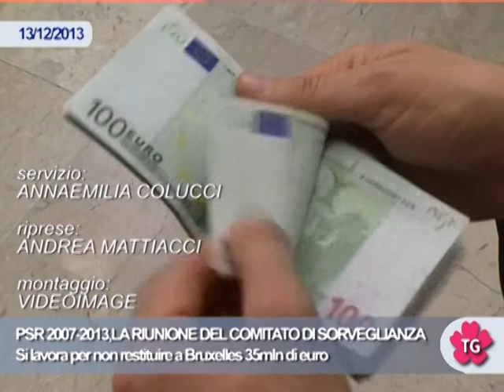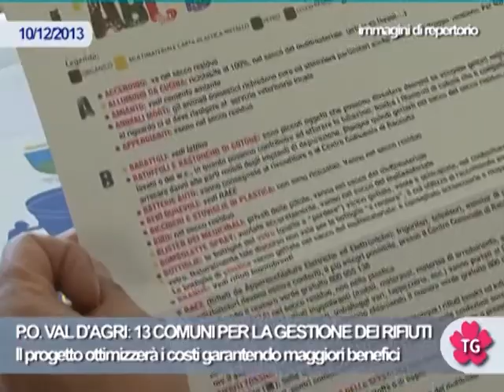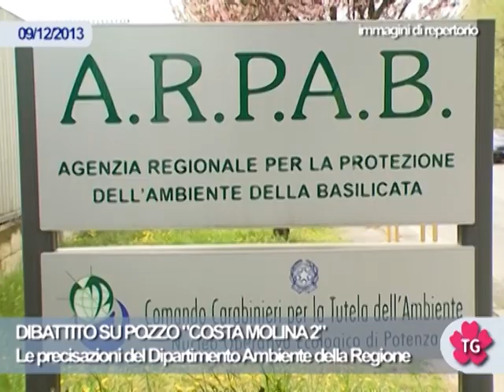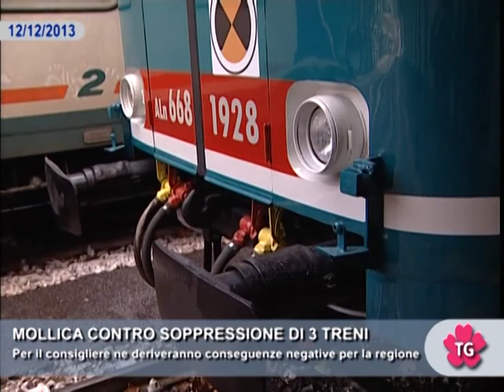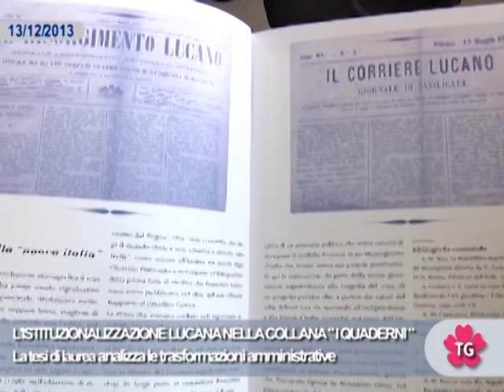TG WEB SETTIMANALE DAL 06 AL 13 DICEMBRE 2013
In questo numero: PSR 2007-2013, la riunione del comitato di sorveglianza - Montescaglioso, Regione chiede al Governo stato di emergenza - P.O. val d'Agri: 13 comuni per la gestione dei rifiuti - Dibattito su pozzo "Costa Molina 2" - Mollica contro soppressione di 3 treni - Giordano, riqualificare spazi culturali a Matera - L'istituzionalizzazione lucana nella collana "i quaderni" - Il castello di Balvano: nuova destinazione d'uso